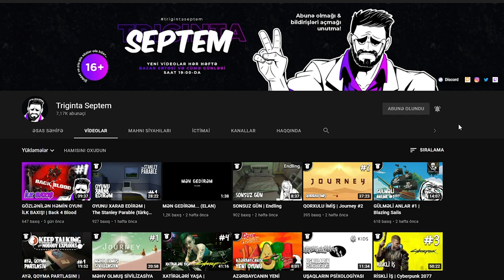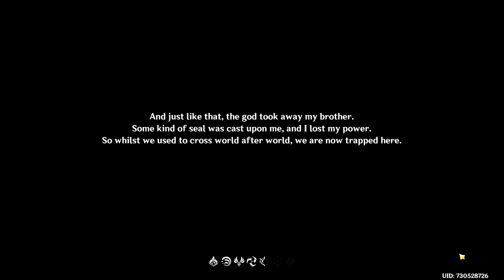ANİME DÜNYASINDA QARDAŞIMI AXTARIRAM | Genshin Impact #1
Genshin Impact azərbaycanca, ilk bölümünə xoş gəlmisiz! Genshin Impact - anime stilində action-RPG janrında bir oyundur. Hamınız eşitmisiz, çünki bu oğreş oyun top-chartları partladırdı. Early Launch vaxtı oynadığıma baxmayaraq, düşündüm ki sizin üçün maraqlı olar mənim yenidən oynamağım. Xoş izləmələr!